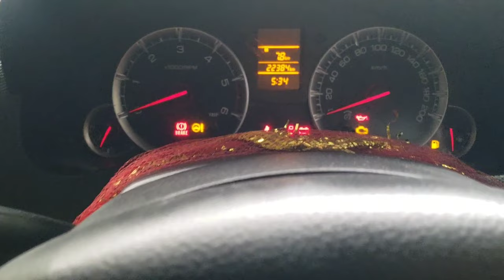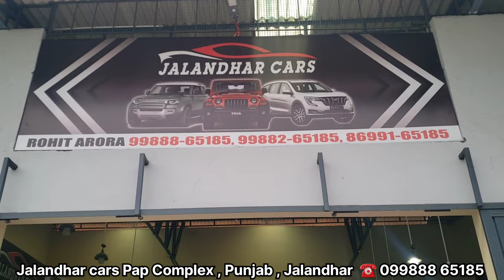Mahindra Thar 4x2 | Used car Bazar in Punjab | Modified Old Thar | Jalandhar car Bazar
ਦੋਸਤੋ ਅਜ ਦੀ ਵੀਡੀਓ ਵਿੱਚ ਲੈ ਕੇ ਆਏ ਆ ਸਭ ਤੋ ਸਸਤੀ ਆ ਪੰਜਾਬ ਨੰਬਰ Thar , Scorpio and mix ਗੱਡੀਆ ।

Dealer  :  Jalandhar cars 🚘

Adress : 📍 pap Complex , Jalandhar , Punjab

This is video is made for information only .After watching this video you take anything from the shopkeeper, whether it is your profit or loss, it is not our responsibility you must be conscious consumer  . There is no responsibility for any kind of private transactions

Your Query :-

thar 4x4 for sale second hand thar for sale thar for sale in